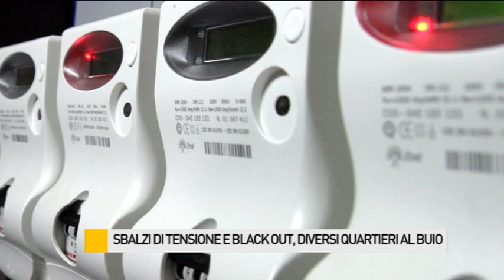Blackout, ecco la situazione aggiornata